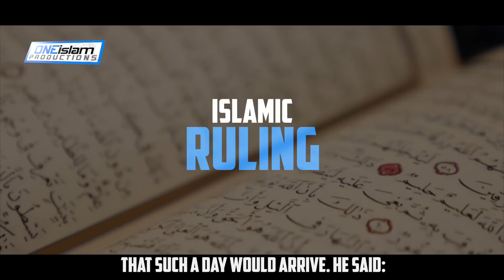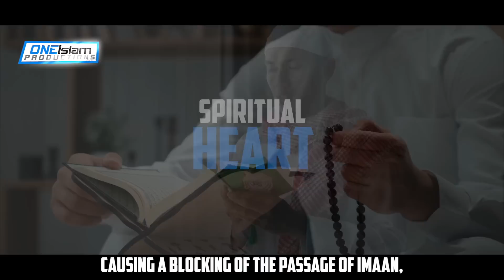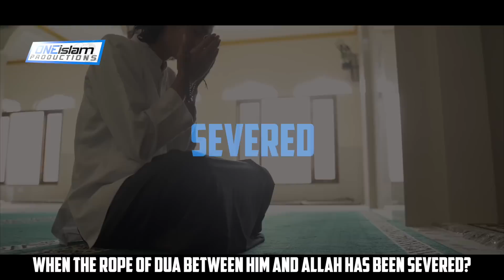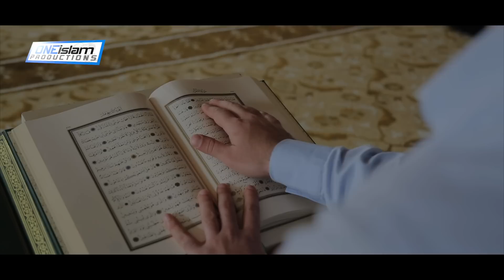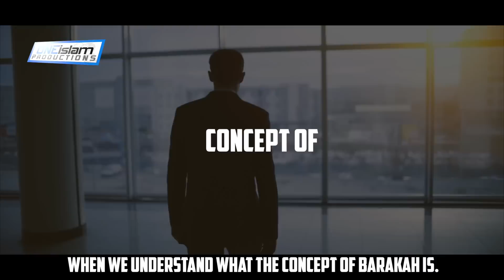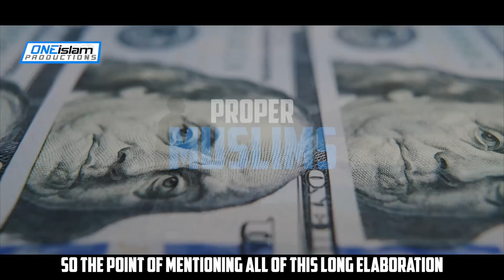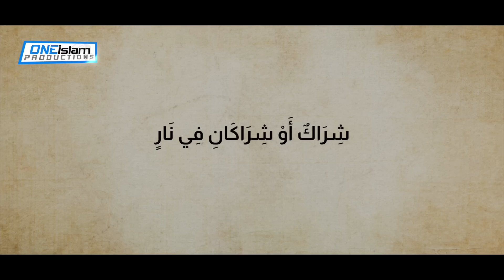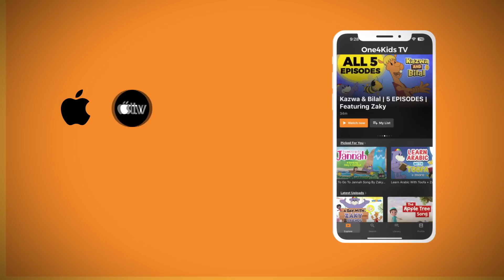HIDDEN DANGERS OF USING HARAM MONEY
By Ali Hammuda

• 2 to 4 NEW videos uploaded every day
• 100% HALAL CONTENT - All content is according to the Quran & Sunnah.